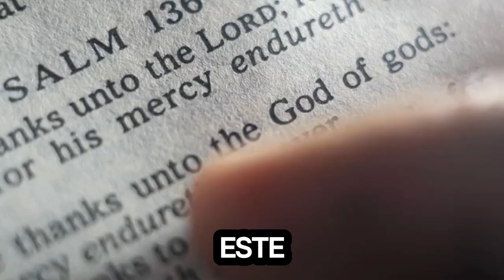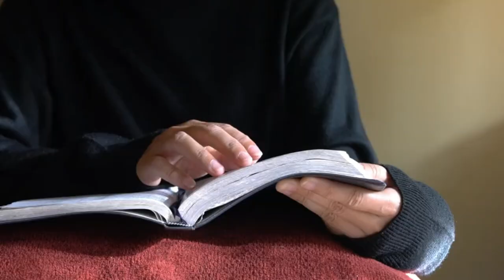Oração - Vida Cotidiana: Fortalecendo a Fé em Tempos de Desafios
Capitulos:
time stamps:
00:00 - 00:17 - intro
00:18 - 00:30 - descobrindo as orações
00:31 - 00:52 - conceito da oração
00:52 - 01:02 - momentos de crise
01:03 - 01:06 - conceito
01:07 - 01:18- versiculo - Filipenses 4:6
01:19 - 01:39 - versiculo - reflexão
01:40 - 01:51 - rotinas diarias
01:52 - 02:26- detalhes / dicas
02:27 - 03:16 - agradecimentos/telaFinal

Creditos Finais:
Roteiro/Video/legendas - AiCapCut